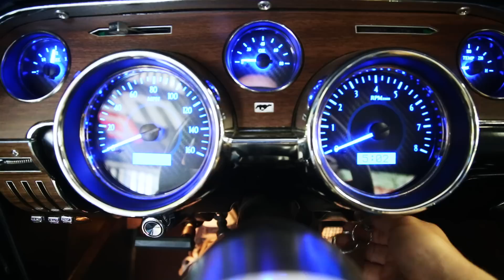the '68 Bullitt Mustang re-creation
Cameraman Ken flies solo on this one to bring you an amazing 1968 Mustang Fastback 'Bullitt' movie car re-creation. This car was conceived and built by an owner looking for perfection as a tribute to his favorite movie starring Steve McQueen... 'Bullitt'